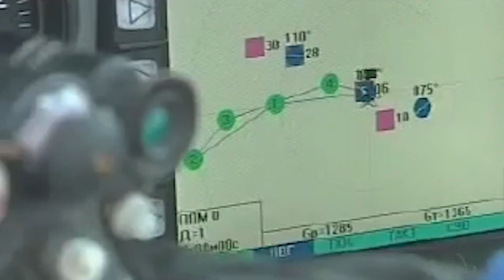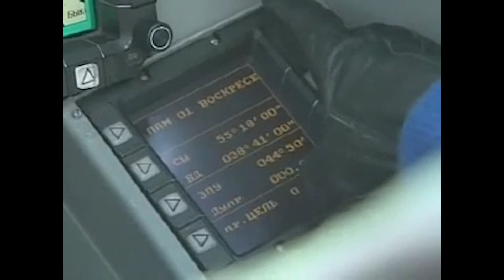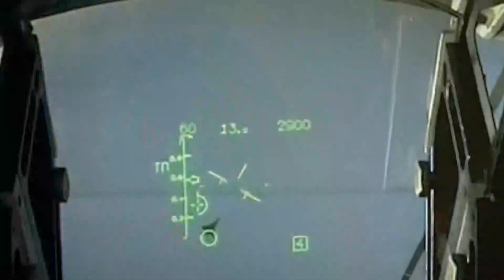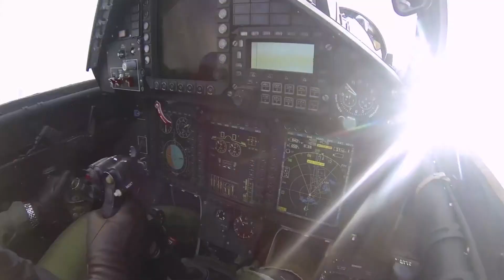Why The Soviet Answer To F16 Failed- here`s the full MiG 29 Story!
Why The Soviet Answer To The F 16 Really Failed- Find Full MIG 29 Story!!

Russia and the USA have always tried to remain ahead of each other when it comes to military power. Keeping this in view the MiG-29 was the Soviet Union's answer to the American F-16. It was a superb aircraft in its own right. Yet, it did not achieve the same level of success as its Western counterpart. Join us as we dive deep into the story of why Mig-29 was not as popular as F-16.